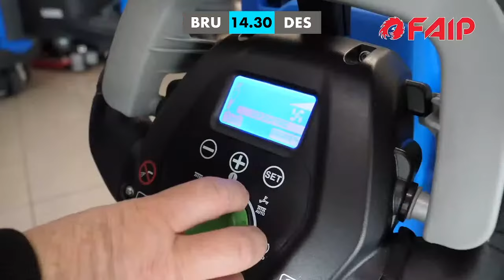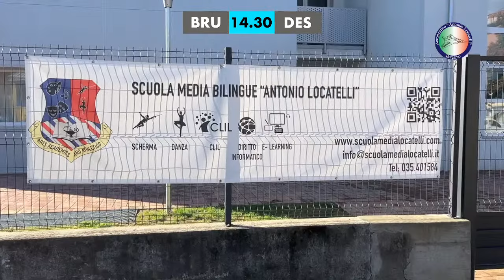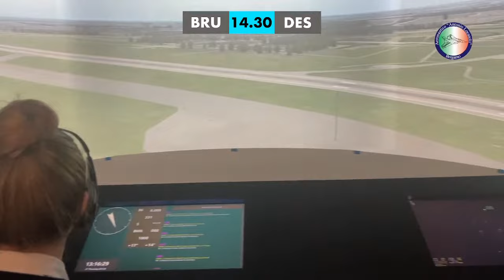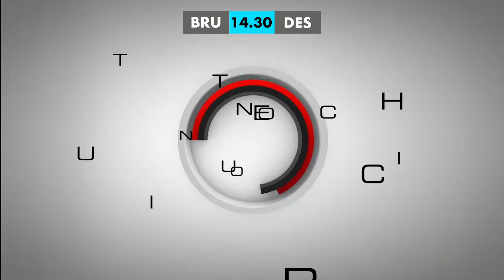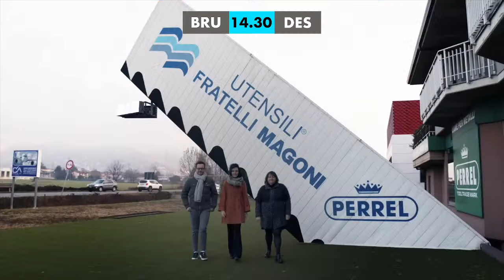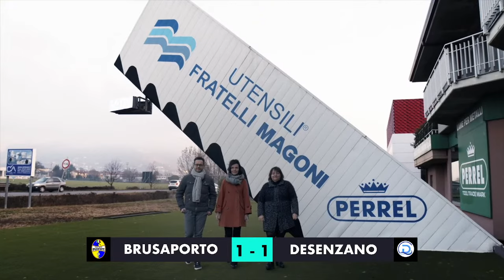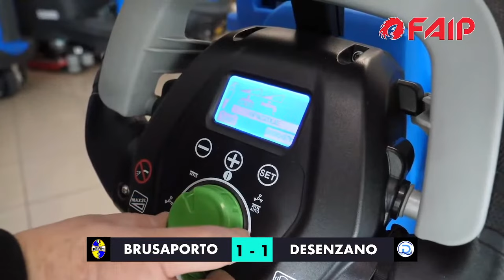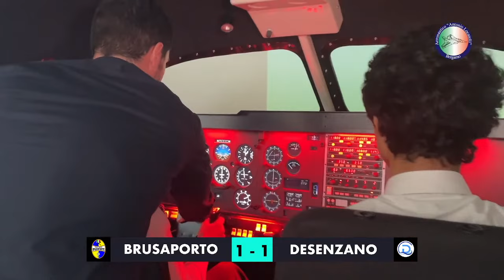Serie D | 10° Giornata | Brusaporto-Desenzano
A.S.D. Calcio Brusaporto
🏆 Serie D - Girone B | 🇮🇹 Scuola Calcio élite
📍Brusaporto (Bg) - Via Belvedere, 1, 24060

CONTATTI
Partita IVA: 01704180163